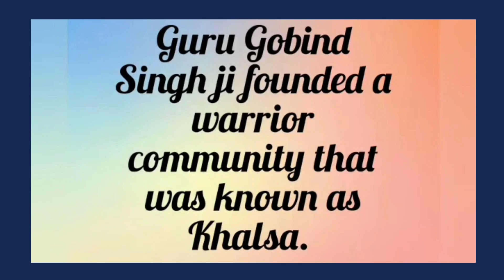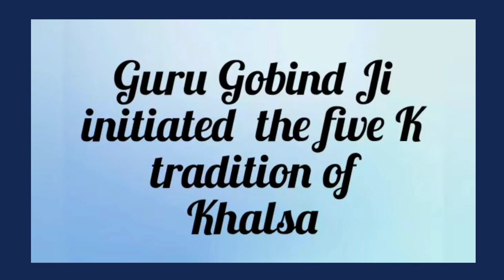Guru Gobind Singh Jayanti Quiz with free certificate